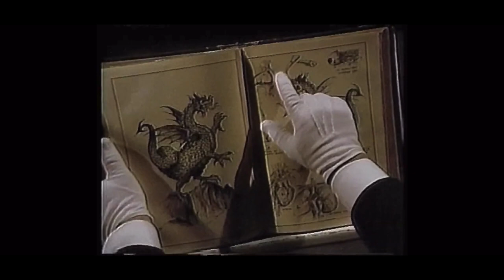Opening to Pete’s Dragon (1977) on WGN American From 1992